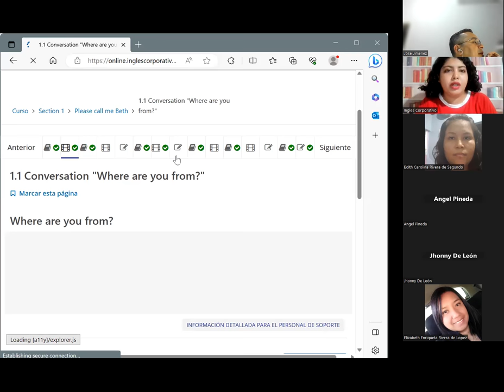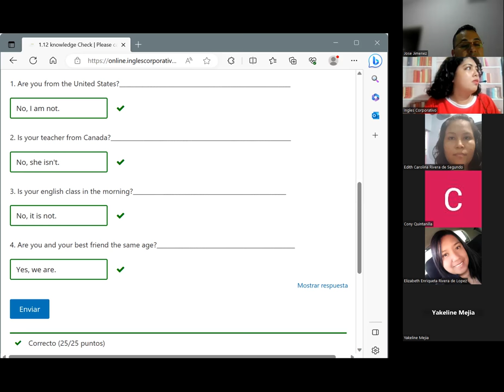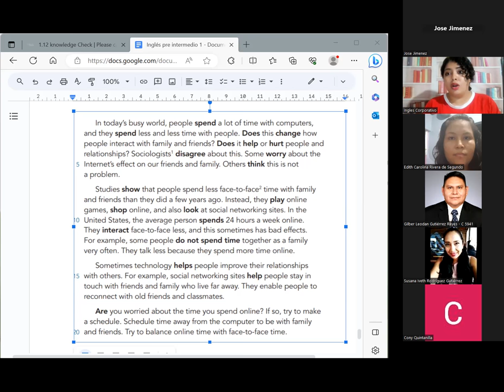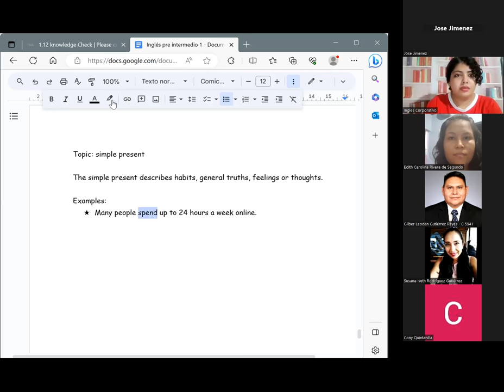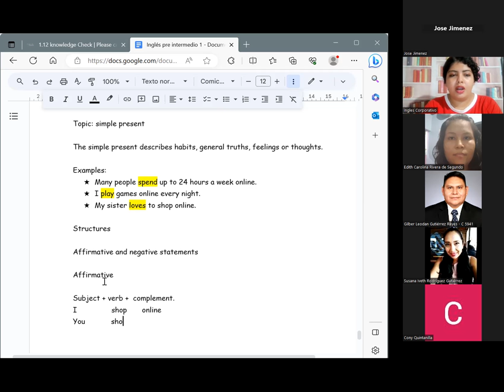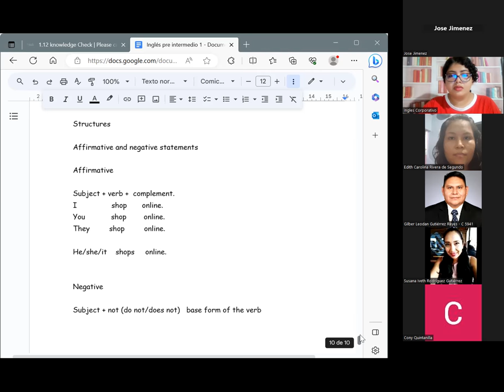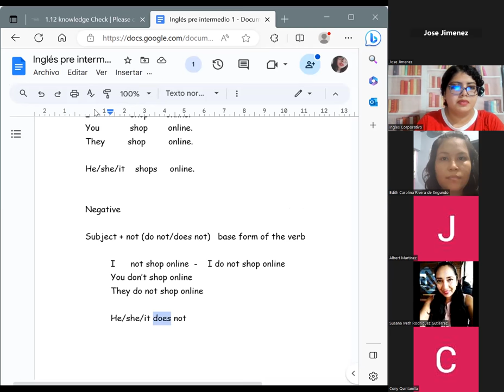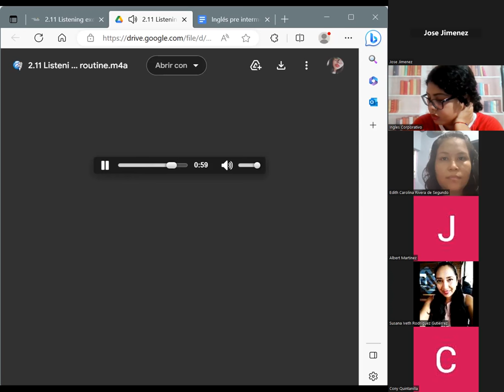Session 4-17/08/2023-PI1-01-8-9-PM-08-23-Chavarria-Simple present